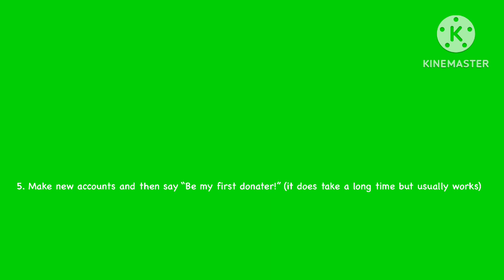Tips on how to get more robux in PLS DONATE!